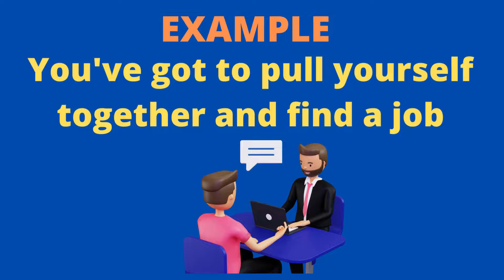IDIOM OF THE DAY | HOWDY ENGLISH